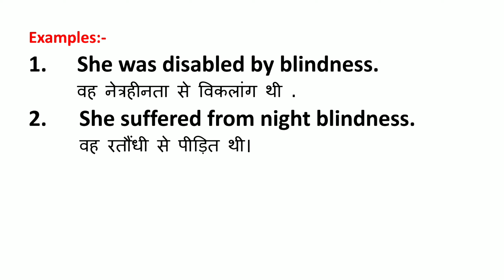Blindness Meaning in Hindi | Blindness ka Matlab kya hota hai | Word Meaning English to Hindi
Blindness Meaning in Hindi | Meaning of Blindness | Blindness का हिंदी में मतलब | English to Hindi vocabulary |

Aaj ki Is Video Me Maine Aapko Blindness Ka Matlab Kya hota hai Hindi mein, Blindness Ka definition or Blindness Word Ke Sentence ka Example ko batlaya hai.